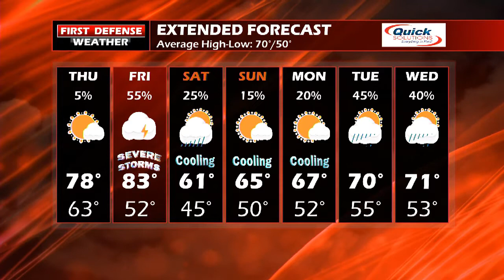First Defense Weather 09/20/18